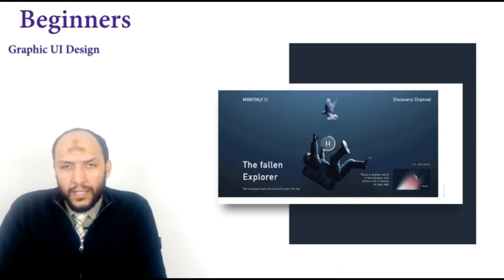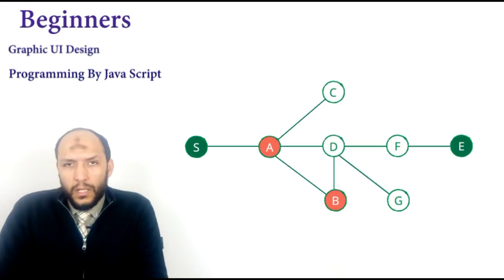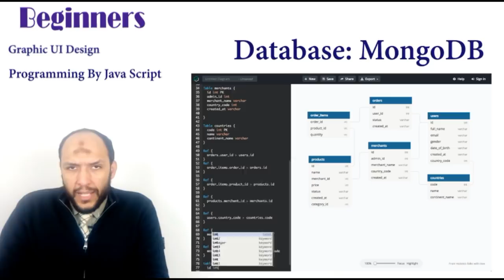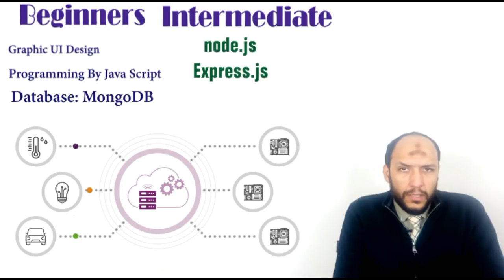7 خطوات كـكورسات أو مسار لتعليمى تذاكره حتى تصبح MEAN Stack Developer الـ Roadmap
7 خطوات كـكورسات أو مسارلتعليمىتذاكره حتى تصبح  MEAN Stack Developer الـ Roadmap

الخطة التفصيلية لكل كورس